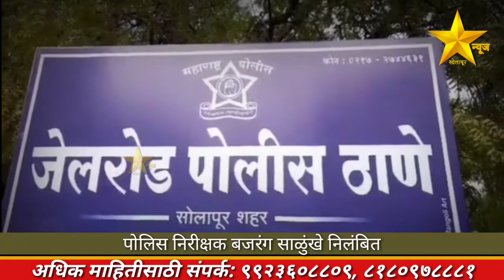वरिष्ठ पोलिस निरीक्षक बजरंग साळुंखे निलंबित